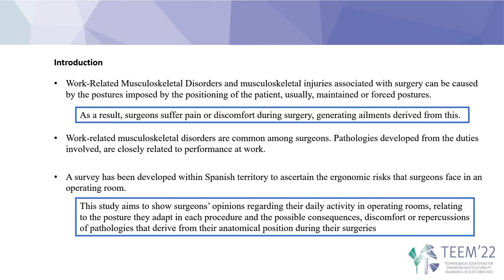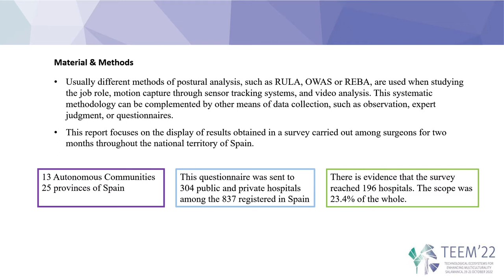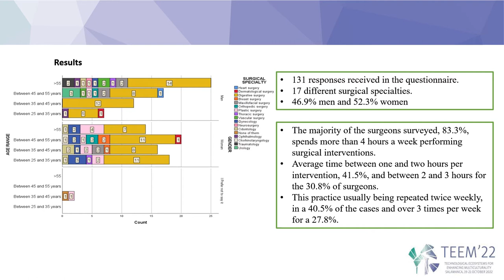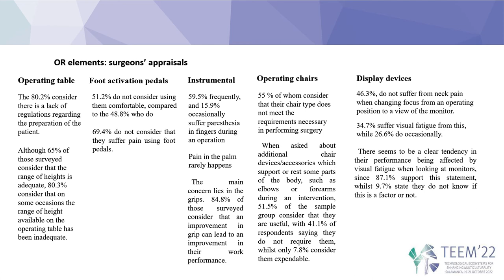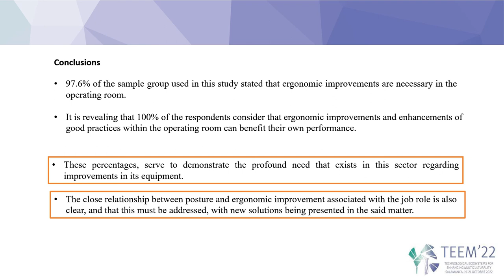ID041 - Analysis of ergonomic aspects in the surgery field: Surgeons´ appraisals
ID041 - Analysis of ergonomic aspects in the surgery field: Surgeons´ appraisals. Jaime Solleiro Rodriguez, Juan Antonio Juanes Méndez, Fernando Blaya Haro.